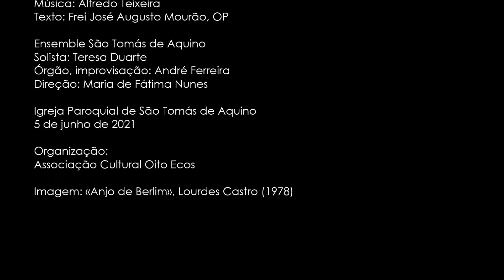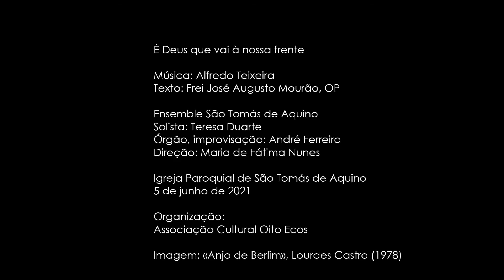É Deus que vai à nossa frente | Alfredo Teixeira | Ensemble São Tomás de Aquino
É Deus que vai à nossa frente

Texto: Frei José Augusto Mourão, OP

Ensemble São Tomás de Aquino
Solista: Teresa Duarte
Órgão, improvisação: André Ferreira
Direção: Maria de Fátima Nunes

Igreja Paroquial de São Tomás de Aquino
5 de junho de 2021

Peça extra-programa do Concerto de Encerramento da Temporada Musical São Tomás de Aquino 2020/2021 | Organização: Associação Cultural Oito Ecos | Diretor Artístico: João Andrade Nunes

Este cântico litúrgico encontra-se gravado no CD «Vimos do Mar e da Montanha»:

Imagem: «Anjo de Berlim», Lourdes Castro (1978)